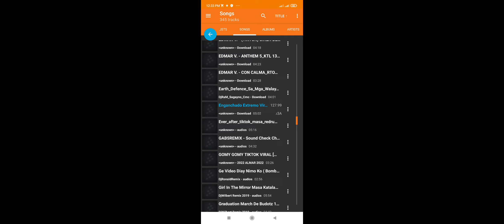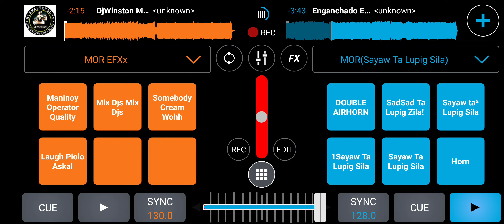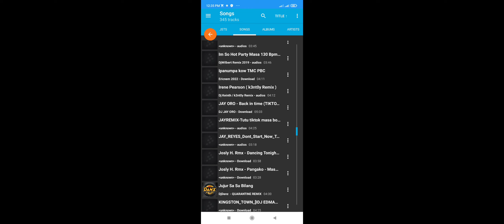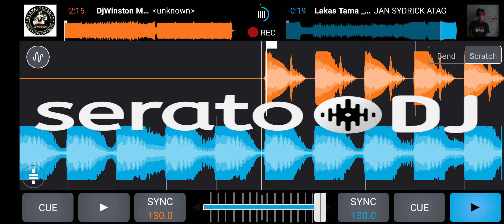practice lang Mona ako Ng Cross DJ.